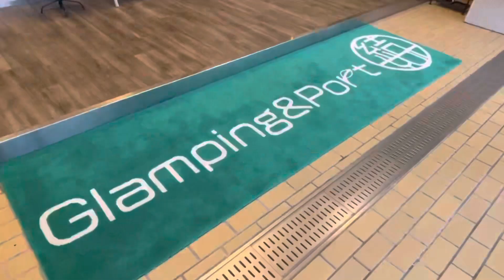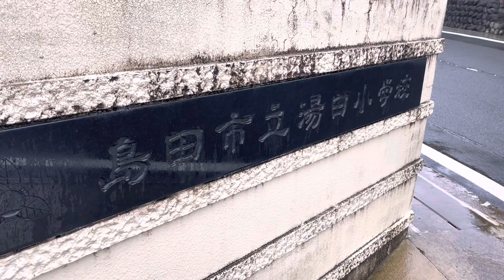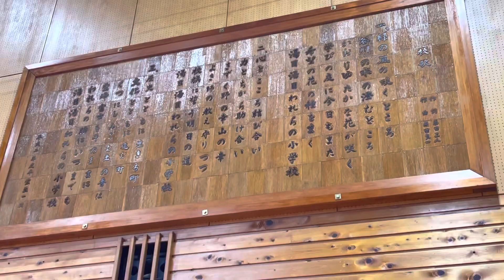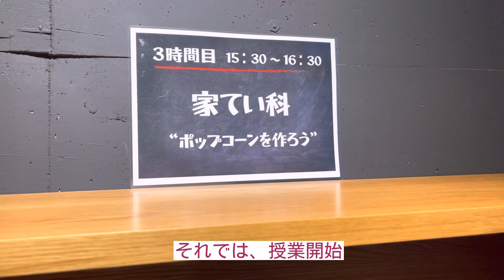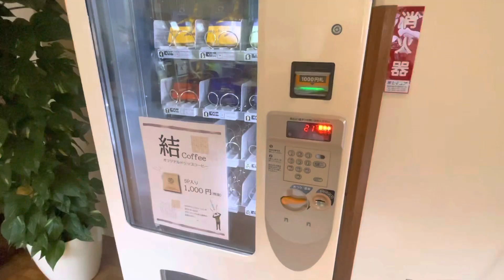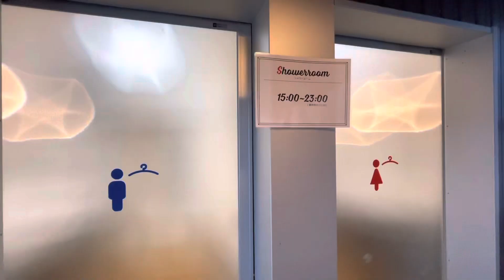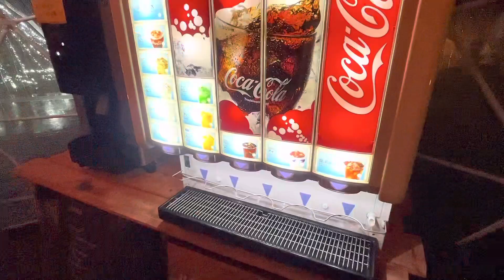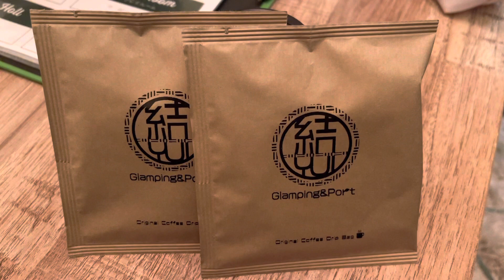【中年 夫婦キャンプ】グランピング ポート 結『オペラテント』素泊りプラン、雨の廃校グランピングで たこパキャンプ/glamping & port 結/静岡空港/全国旅行支援